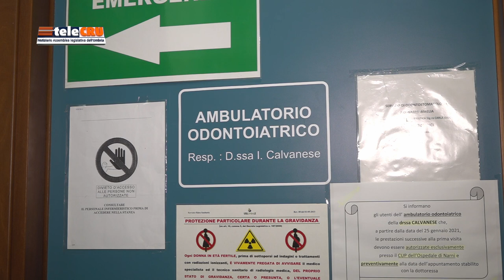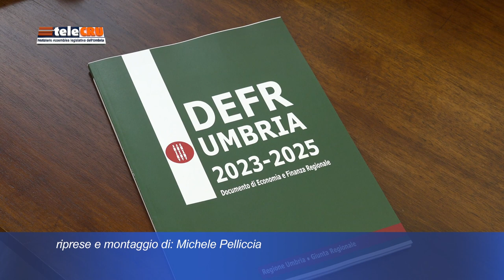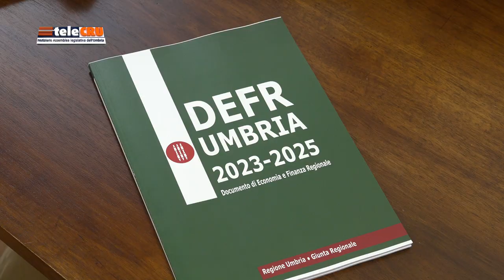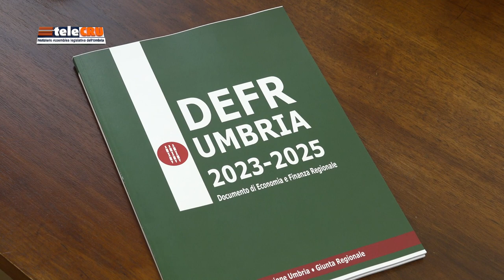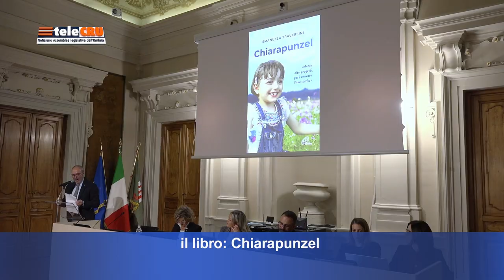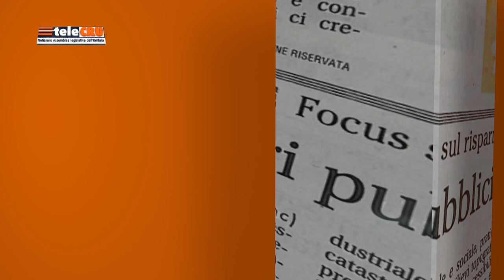TeleCRU numero 493 di giovedì 1 dicembre 2022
I servizi di questa edizione: l’Assemblea legislativa ha approvato il Bilancio consolidato della Regione Umbria per l’esercizio 2021 e la mozione della Lega sulle “Cure odontoiatriche per persone con disabilità, anziane e con fragilità socioeconomiche”; la presidente della Giunta regionale ha illustrato in Prima commissione il Defr 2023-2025; in Seconda commissione 100 emendamenti per il piano qualità dell’aria; in Terza commissione focus sulla situazione delle carceri umbre; a Perugia la riunione dei Difensori civici delle Regioni italiane; Presentato in Sala Brugnoli il libro “Chiarapunzel”; altre notizie da Palazzo Cesaroni.